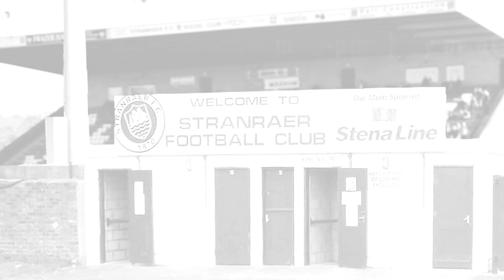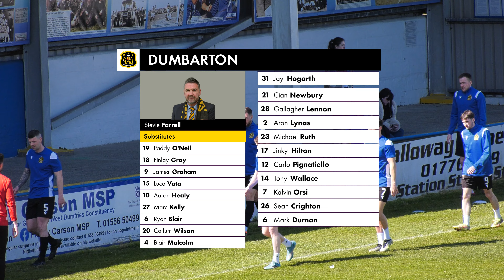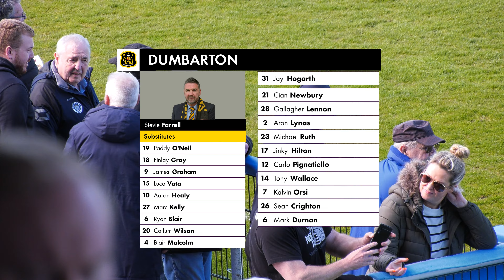Highlights | Stranraer 0-0 Dumbarton, 20 April 2024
The hunt for a win continues for Stranraer, despite creating a host of chances in the Stair Park sunshine.

Commentary by Laurence Nelson and Brian Martin.